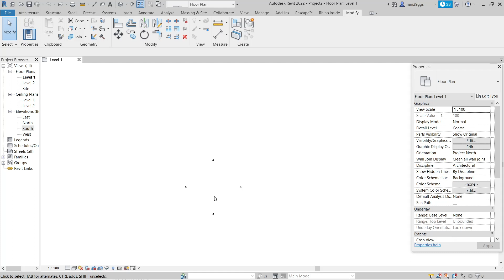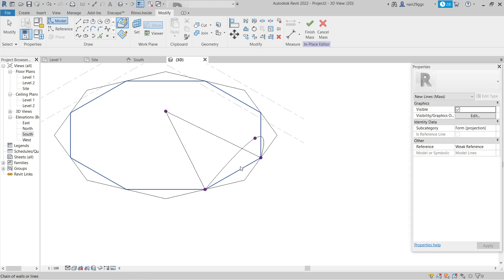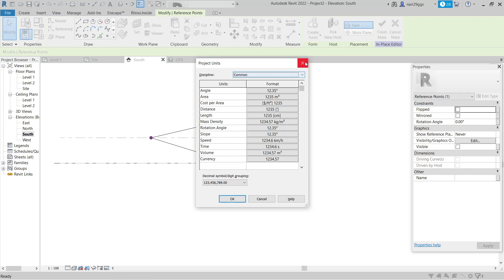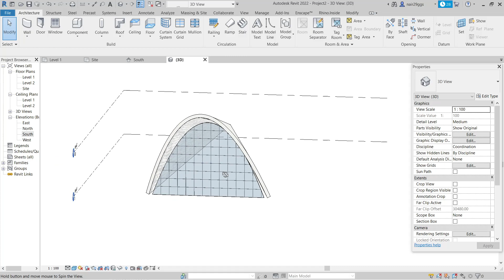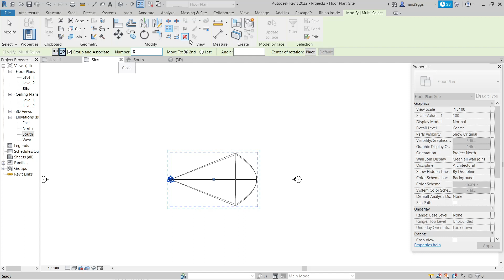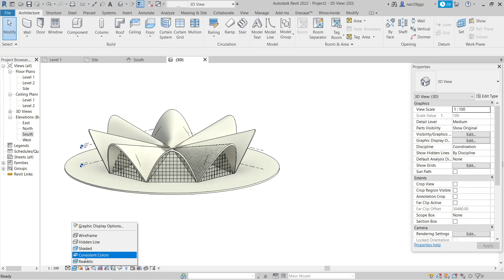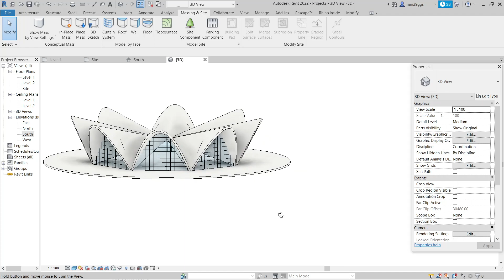How to model L'Oceanogràfic with revit